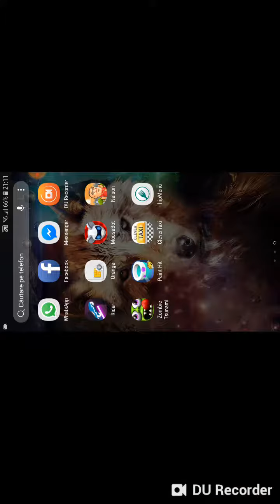# episod de mouse bot